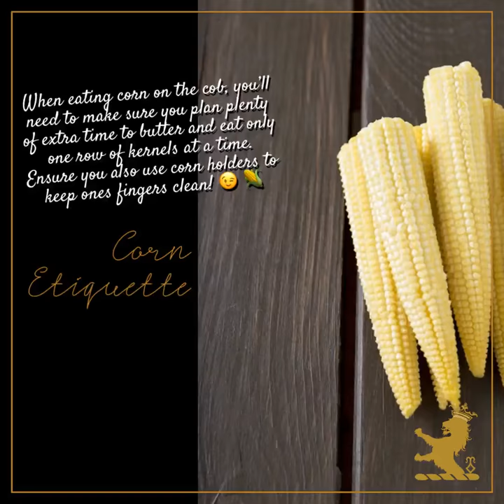Corn Etiquette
When eating corn on the cob, you’ll need to make sure you plan plenty of extra time to butter and eat only one row of kernels at a time. Ensure you also use corn holders to keep ones fingers clean! 😉 🌽